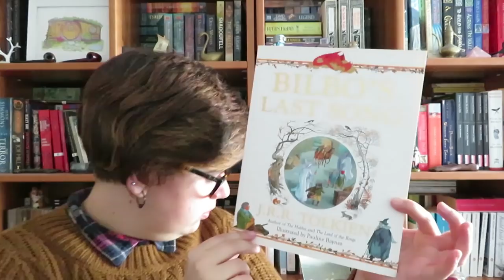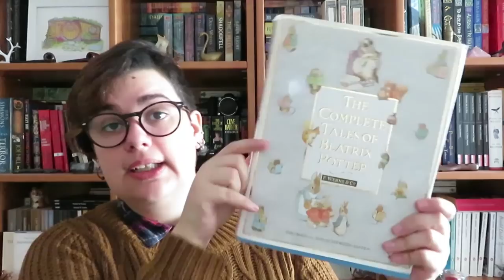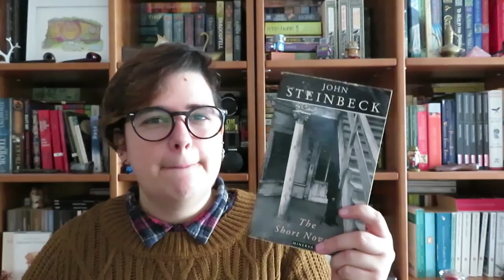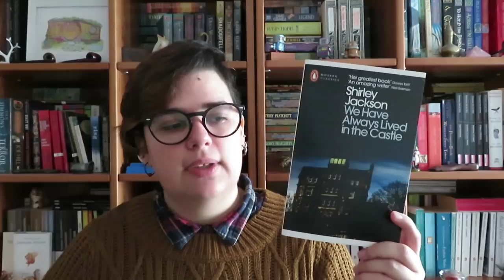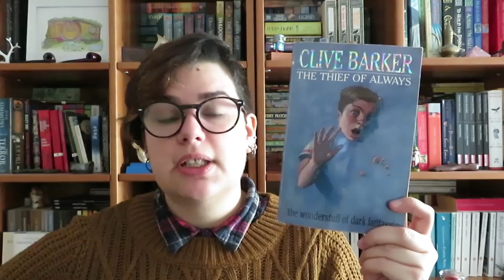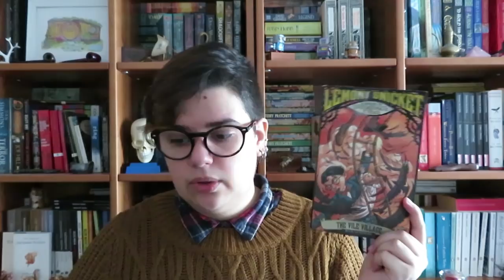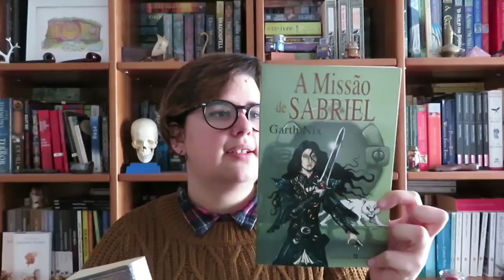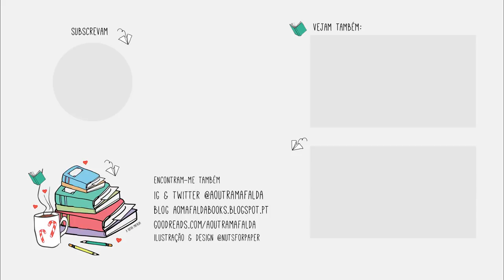Dia 5 | Livros para ler num dia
📚 Bookish Vlogmas Dia 5! Livros para ler num dia. Que livros é que leram num dia? Digam-me nos comentários

Livros mencionados
- Bilbo's Last Song de J. R. R. Tolkien
- Penguin Little Black Classics (pequenos livros de contos)
- The Complete Tales of Beatrix Potter
- Contos de São Petersburgo de Nikolai Gógol
- A Pérola de John Steinbeck
- Harrow County, Vol. 1: Countless Haints de Cullen Bunn  e Tyler Crook
- Black Hammer, Vol. 1: Secret Origins
 de Jeff Lemire,  Dean Ormston  e Dave Stewart
- We have Always lived in the Castle de Shirley Jackson
- Psycho de Robert Bloch
- The Hellbound Heart de Clive Barker
- Breakfast at Tiffany's de Truman Capote
- The Thief of Always de Clive Barker
- Coraline de Neil Gaiman
- A Series of Unfortunate Events de Lemony Snicket
- The Mist de Stephen King
- Rosermary's Baby de Ira Levin
- O Grande Gatsby de F. Scott Fitzgerald
- A Missão de Sabriel de Garth Nix
- O Filho das Sombras de Juliet Marillier (Sevenwaters #2)